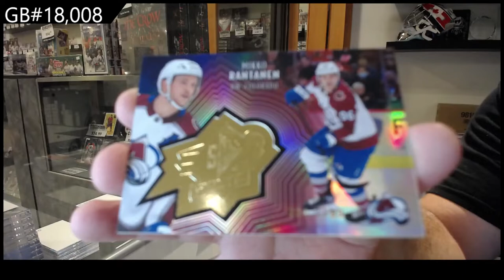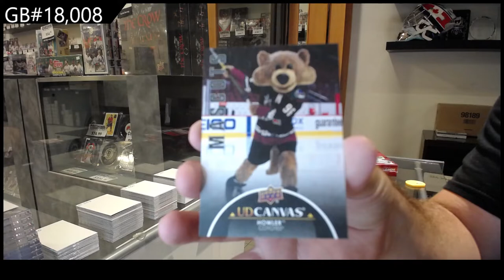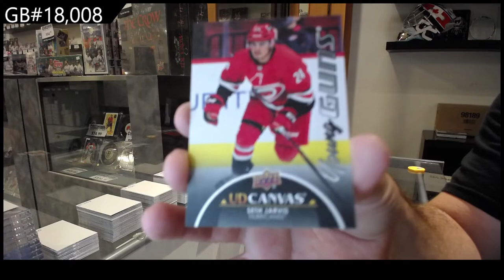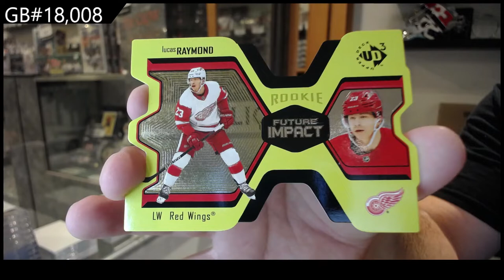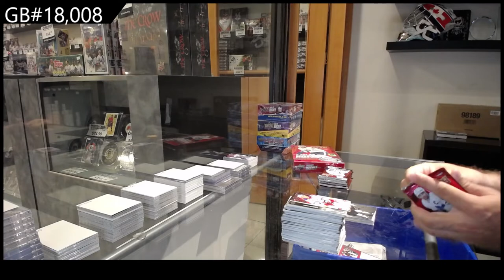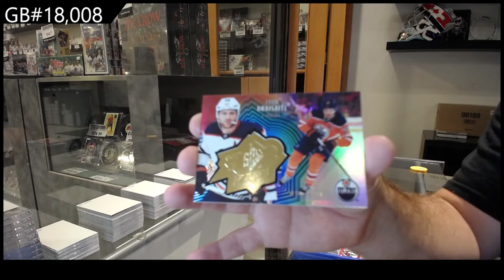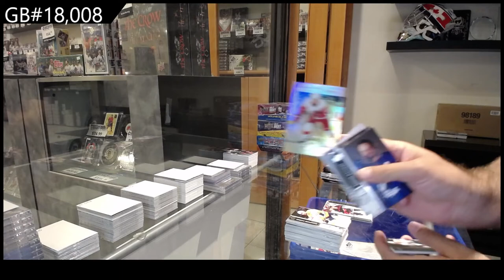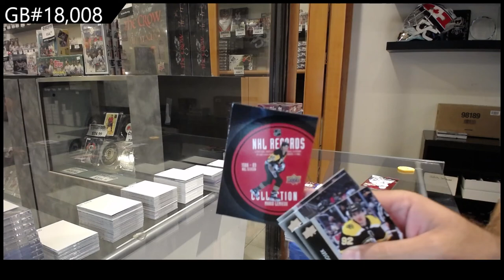21-22 Upper Deck Extended Hockey 4 Box Break - C&C GB #18,008